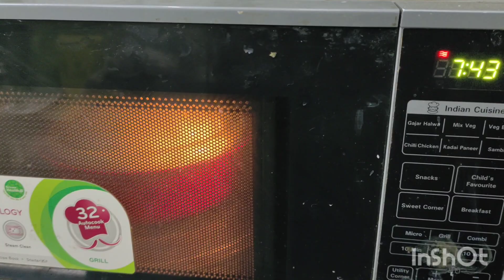dhokla recipe/easy & healthy dhokla/घर पर पड़ी चीजों से बनाए आसान ढोकला/😋 tasty dhokla